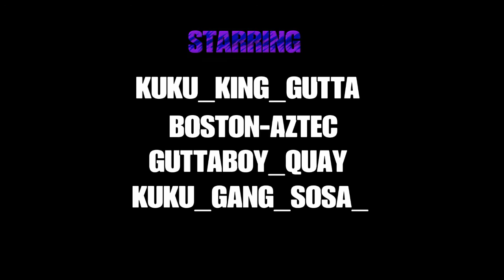GTA 5:YOUNGBOY NEVER BROKE AGAIN Coordination (MUSIC VIDEO)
NBA YOUNGBOY Coordination (MUSIC VIDEO) My first music video so like and sub